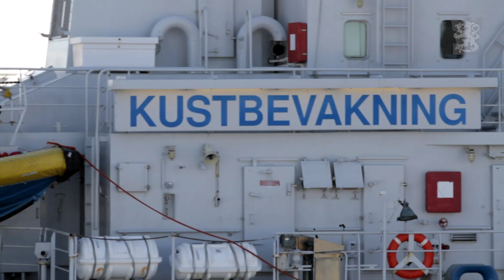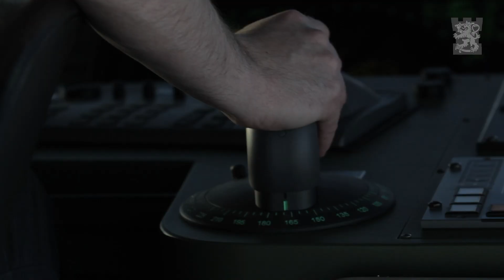Öljyntorjunnan ammattilaiset (eng subs) - Merivoimat öljyntorjuntaharjoituksessa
Suomen ympäristökeskus vastaa kansallisesti öljyntorjunnan järjestämisestä. Merivoimien monitoimialus Louhi osallistui Kööpenhaminan sopimuksen mukaiseen kansainväliseen öljyntorjuntaharjoitukseen Kalajoella 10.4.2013. Suomenlahden meripuolustusalueen joukkojen lisäksi harjoitukseen osallistui mm. Ruotsin merivartioston alus Gotland ja MeriTaito Oy:n alus Seili. Harjoituksessa testattiin jääolosuhteissa suoritettavan öljyntorjunnan välineistöä.